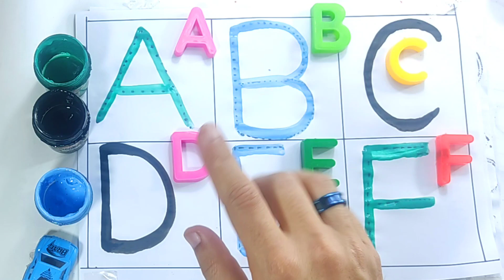Alphabet Phonics Song | Drawing Capital Letter Alphabet A to Z for Beginners // ABC for Kids.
Alphabet Phonics Song // Drawing Capital Letter Alphabet A to Z for Beginners // ABC for Kids. @KidsEducationWithFun  abcphonicsong |toddler rhymes ABC Phonics Song | Alphabet letter sounds | ABC learning for toddlers | Education ABC Nursery Rhymes | Alphabet song | Learn Alphabet graphemes for Children, kids, toddlers, preschoolers will learn Phonics song, ABC song, alphabet song, kids songs & Nursery Rhymes , English alphabets A to Z,
A- APPLE
B BABY
C- CANDY
D - DIAMOND
E- ELEPHANT
F- FAIRY
G GLASSES
H- HAND
|- IGLO0
J- JELLY
K- KEYBOARD
L- LADYBUG
M- MONKEY
N- NEEDLE
O- ORANGE
P- PONY
Q- QUEEN
R- RAINBOW
S- SPIDER
T- TIGER
U- UMBRELLA
V- VIOLIN
W- WHALE
X- XYLOPHONE
Y- YO-YO
Z- ZEBRA
Quries
1. a for apple
2. a for apple b for ball
3. songs for children
4. a for apple b for ball c for cat
5. a for apple song
6. a is for apple,write a for apple
7. a for apple full song
8. a for apple video song
9. songs for babies
10. abc ki video a for apple
11. a for apple with spelling
12. a for apple full video song
13. music for children
14. rhymes for children
15. alphabet songs for children
ABCD Song with single word - A For Apple - ABC Alphabet
Songs with Sounds for Children